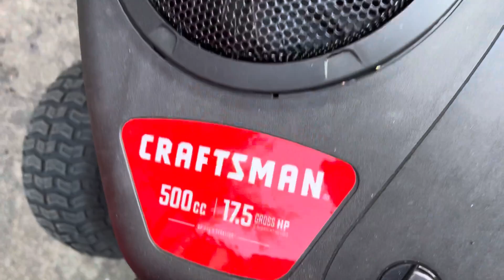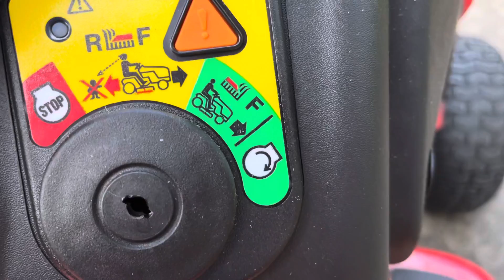New lawn mower Tour￼